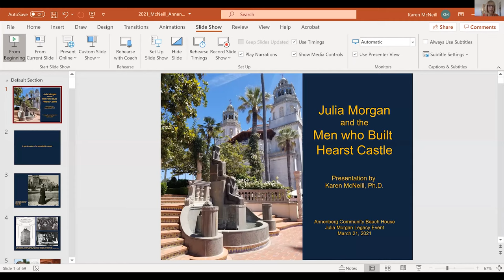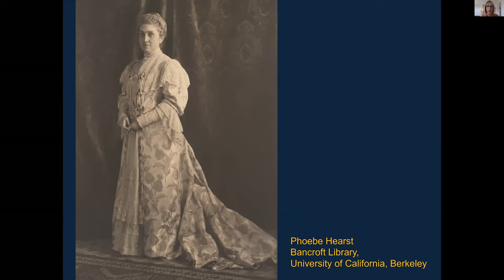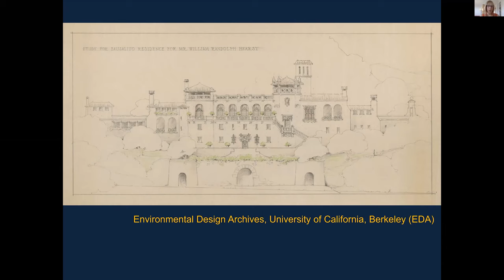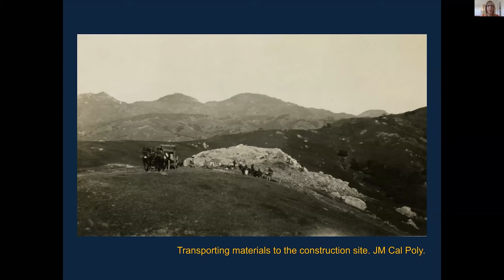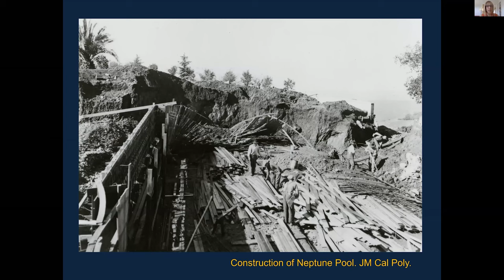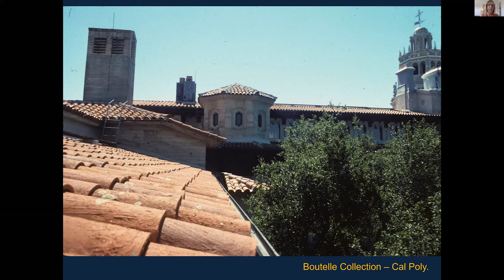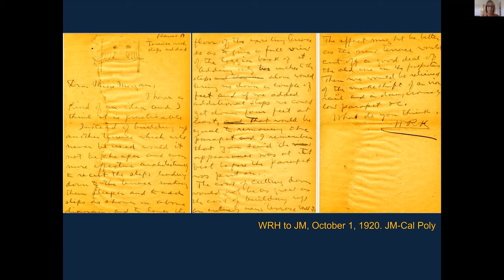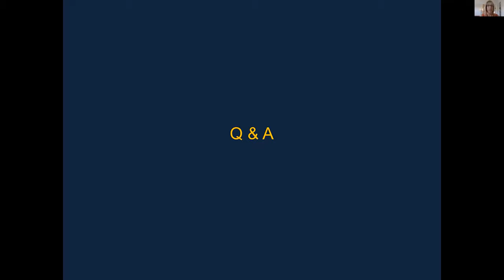Julia Morgan Legacy Event 2021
Julia Morgan and the Men Who Built Hearst Castle with Morgan scholar Karen McNeill, Ph.D.:

In honor of Women’s History Month, the Annenberg Community Beach House and Santa Monica Conservancy present a special commemoration of architect Julia Morgan, California’s first licensed woman architect. Noted for her collaboration with William Randolph Hearst to create Hearst Castle in San Simeon, Morgan left a legacy of more than 700 projects in her nearly five decades of practice. Posthumously awarded the AIA’s highest honor, a Gold Medal, her brilliant and pioneering work continues to gain public recognition. At the Annenberg Community Beach House, Morgan designed the Guest House and pool, which comprise the site’s historic core. A leading expert on Julia Morgan, Dr. McNeill's work focuses on women and gender in the architectural profession as well as how Progressive Era women used the built environment to expand their roles in society as consumers, reformers, educators, and professionals.

For more information about the Annenberg Community Beach House, visit annenbergbeachhouse.com